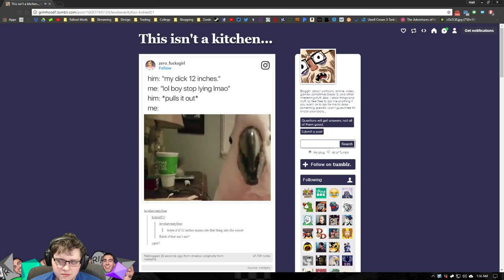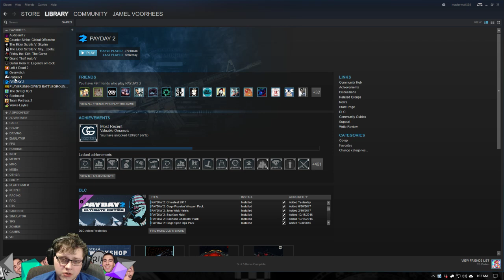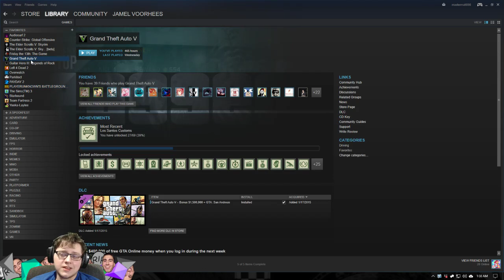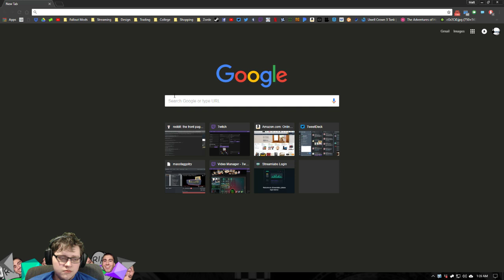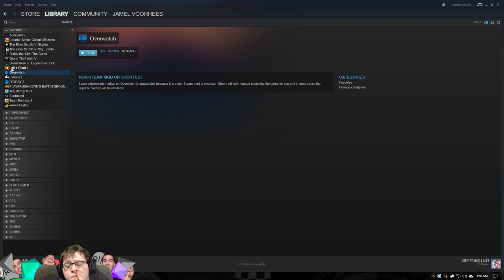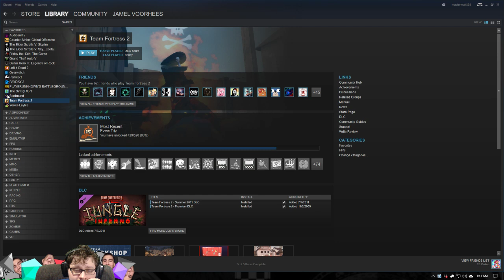10/30/2017 - Spookfest 2017 (Killing Floor 2, Team Fortress 2)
00:00 - AFK Screens
8:28 - Killing Floor 2
1:07:08 - Nonsense
1:16:48 - Team Fortress 2

It wouldn't be a Spookfest if I didn't check out the TF2 update.